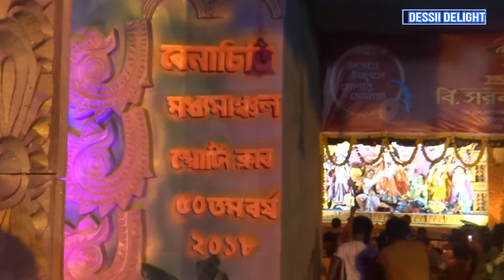Benachity Puja Pandal 2018 / Benachity Durgapuja 2018